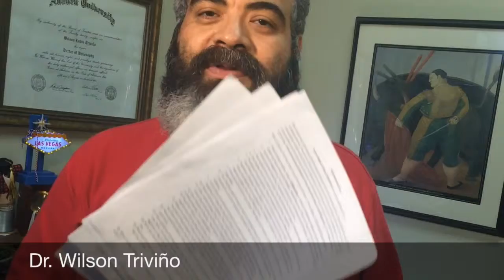5 tips from the free top 100 Periscope Tips list- free PDF copy- /